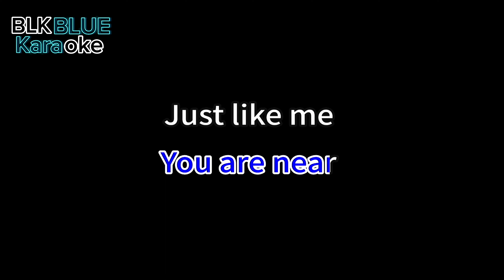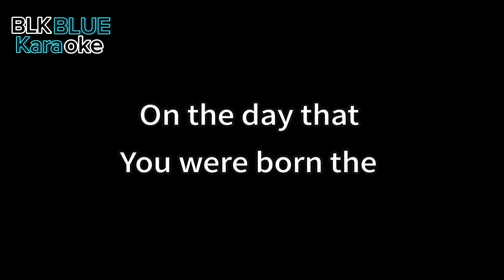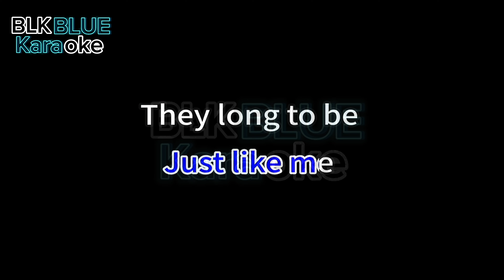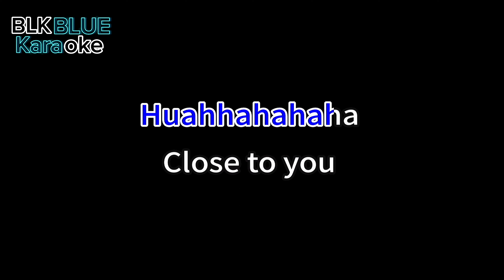Close to You - Carpenters (karaoke version)